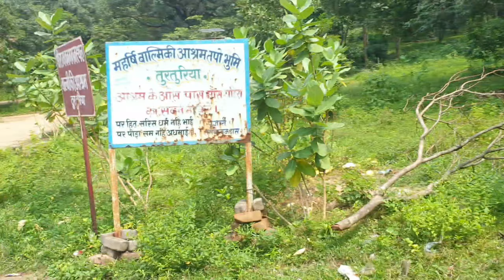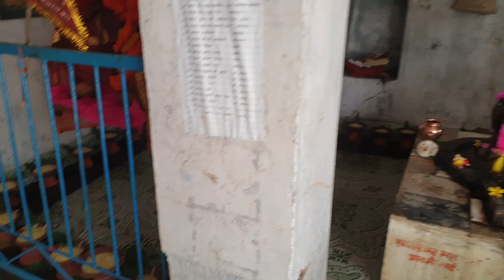तुरतुरीया धाम छत्तीसगढ़ || Turturiya Dham Turturiya Chhattisgarh || Ram Van Gaman Path Chhattisgarh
Turturiya Dham turturiya Chhattisgarh
turturiya Dham Chhattisgarh
ram van gaman Path Chhattisgarh
turturiya maharshi Valmiki Ashram Chhattisgarh
turturiya Dham Baloda Bazar Chhattisgarh
turturiya luv kush birthplace
luv kush janmbhumi
luv kush birthplace in Chhattisgarh